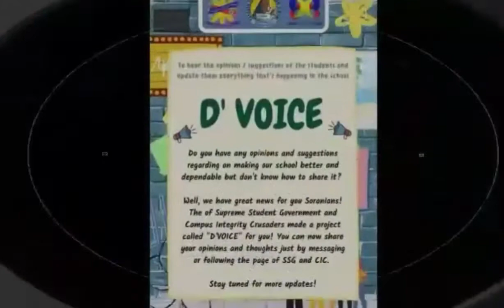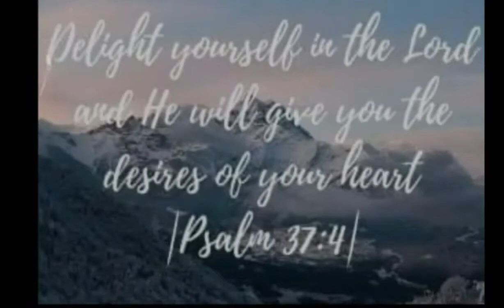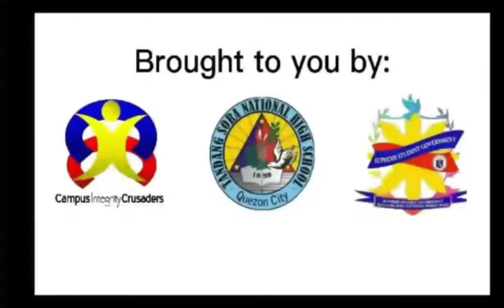SSG and CIC Projects